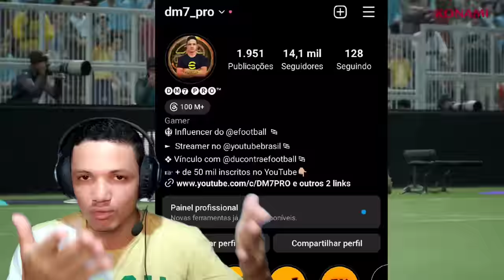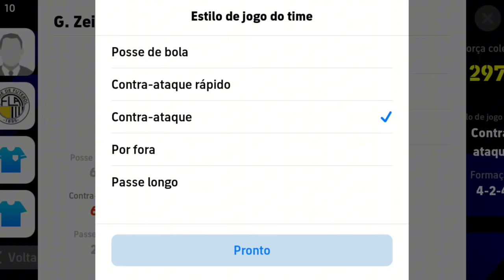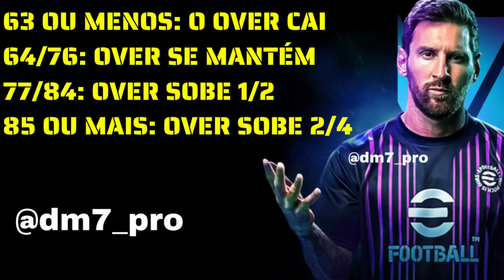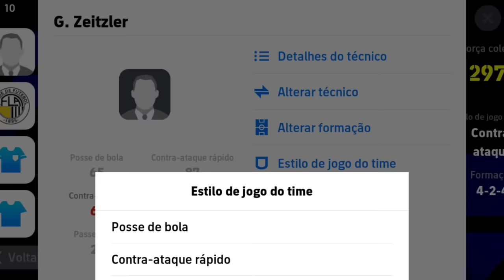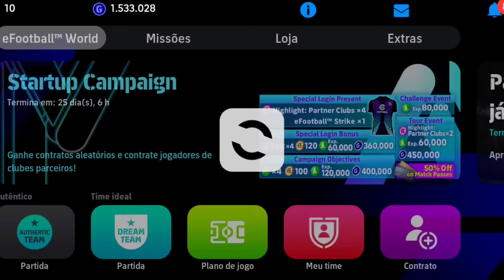COMO DEIXAR OS JOGADORES COM O OVERAL MAIS ALTO NO EFOOTBALL 2024 MOBILE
efootball 2024
dm7 pro
efootball 2024 mobile
dm7
novidades efootball 2024 mobile
atualização efootball 2024 mobile
melhores formações efootball 2023 mobile
dicas efootball 2024 mobile
como driblar efootball 2024